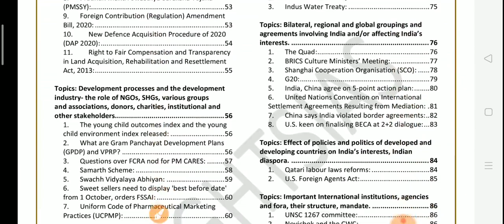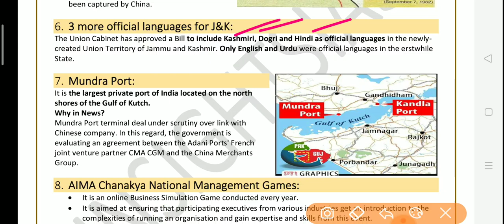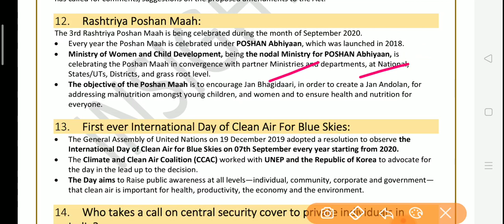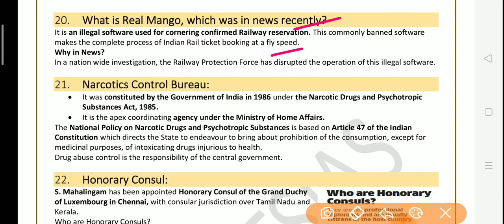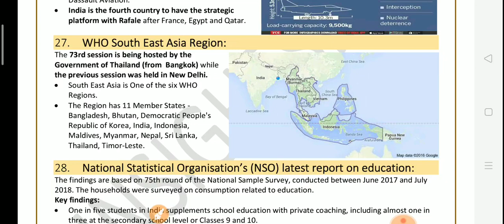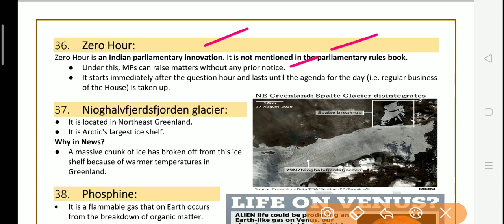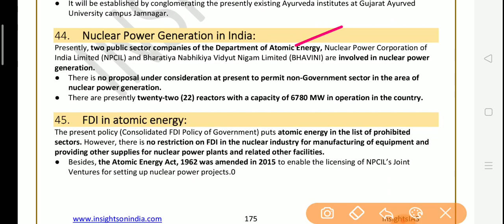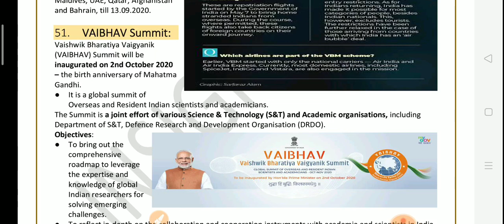INSIGHTS IAS SEPTEMBER 2020 | MONTHLY CURRENT AFFAIRS | FACTS FOR PRELIMS |UPSC PRELIMS 2021 PART- 1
Lets have a look...